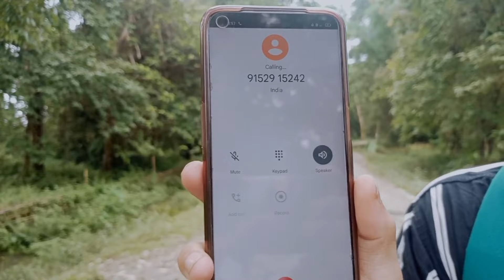আমাৰ মৰমৰ Appun Pegu_ৰ কাৰনে দোকানে দোকানে vote বিছাৰিলো।। DiD little master@Ayaandanceacademy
Appun pegu r@Appun Pegu Official  karone aji vote bisarilu

please support koribo hokoluhe Appun Pegu ক
@Mising Ao   @Opan Ao  @ZEE5  @DY365  @MISING LUTAD মিচিং লুটাদ NEWS  @MISING LORA

          Please Support Appun Pegu

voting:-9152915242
Oini:tom
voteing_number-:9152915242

      any illegal:- the channel is no way Responsible for Any

Otherwise be infringing non_persanal use tips

@ASIN NI:TOM
@MISING VIDEO OKUM
@Oini:tom
Didlittlemaster2022 AppunPegu_officail top5_ selection
@Appun Pegu Official
@Oini:tom